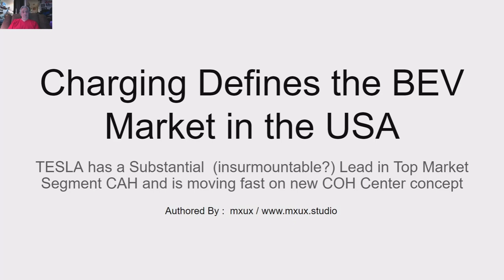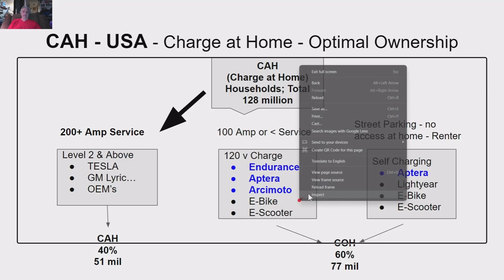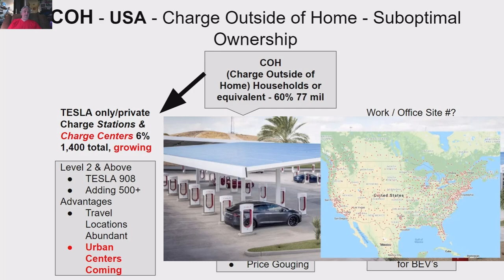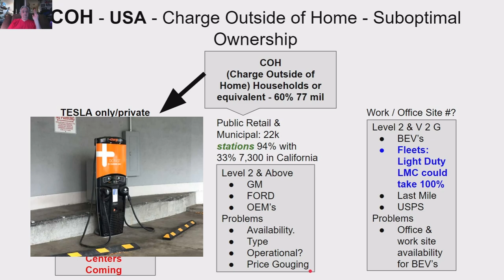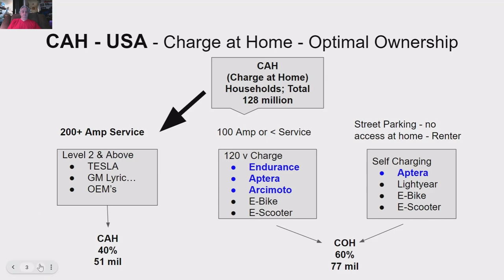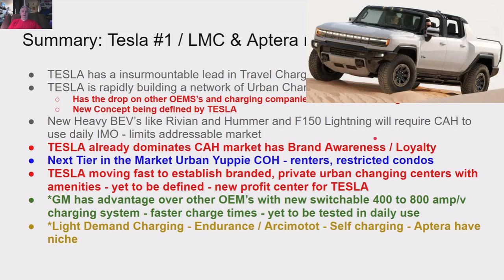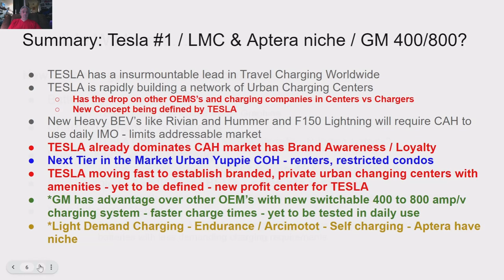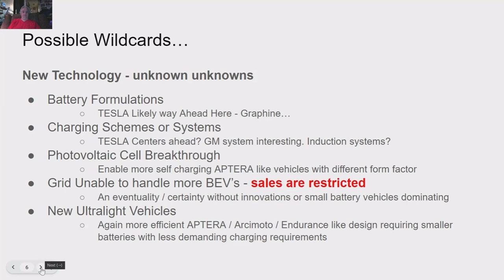TSLA $RIDE FUV APTERA - HOW CHARGING ACCESS DEFINES THEIR MARKET SHARE & OEM SALES IN THE USA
Charging is the hurdle every BEV must clear before a sale is made. At the moment everyone just sees a new house with a Level 2 home charger hanging on the wall. What if I told you that picture represented only 40% of USA households?  - and that the other 60% of the households don't meet that standard. Charging defines the Total Addressable Market (TAM) in the USA for BEV manufacturers. Watch this video to see what this all means.

This is news for a lot of people according to the comments I get on other videos. There are very different market segments defined by charging capabilities. IMO it is the most critical factor when trying to forecast sales of new Electric Vehicles.

I discuss TESLA, RIVIAN, Hummer, Aptera, Lordstown Motors, Ford Lightning and Arcimoto - and where they fit in this  puzzle.

Thanx for watching - mxux - viewers the following links offer discounts...

 👌👌APTERA DISCOUNT CODE - USE THIS LINK TO GET A 30% DISCOUNT ON YOUR $100 REFUNDABLE DEPOSIT on an APTERA 2E - CUT AND PASTE INTO YOUR BROWSER OR CLICK ON IF HIGHLIGHTED - YOUR 30% DISCOUNT WILL BE APPLIED AT THE END WHEN YOU PROVIDE PAYMENT INFORMATION..

Google Fi is a great cellular service provider – the only one that worked in my area – it combines multiple carries to get the best signal all the time AND THE SERVICE IS CHEAP– I recommend it to my subscribers – here is a discount link that will get you a $20 credit – off your phone bill after 30 days – a great deal – click on or cut and paste into your browser